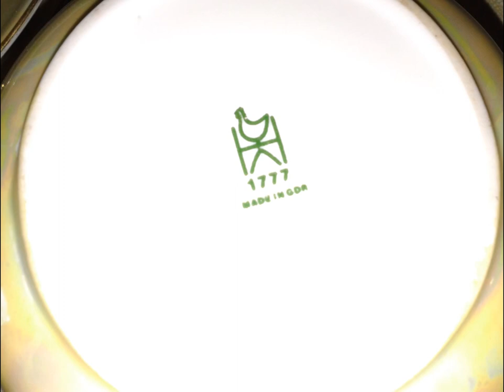Новый сервиз на 6 персон (25 предметов)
Внимание!!! Владельцам ресторанов!!! Коллекционерам!!!
Представляю Вашему вниманию совершенно новый перламутровый сервиз Мадонна !!! Не пользовались ни разу!
Производство ГДР
Сервиз на шесть персон
Двадцать пять предметов
Все целые
В комплекте -
6 тарелок суповых
6 тарелок под второе
6 тарелок для закусок
2 предмета для салата
1 предмет для закусок
2 овальных блюда для рыбы и других закусок
1 предмет для соуса
1 предмет для супа
В озвучке я использовал свой АВТОРский трек с CD Dominion - In The Last Century (raw black metal)
Желает Тебе Успехов Максим Вехов!!!